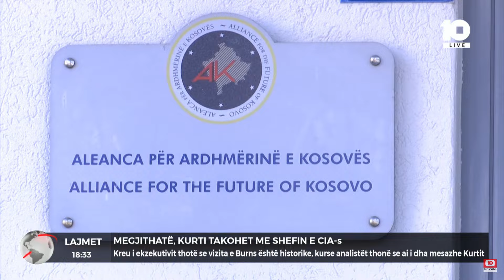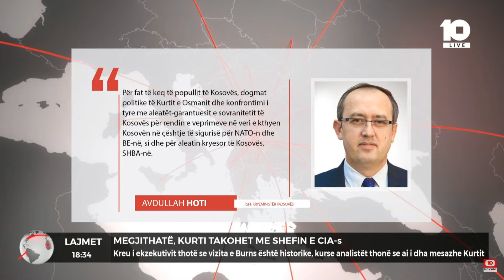Megjithatë, Kurti takohet me shefin e CIA s